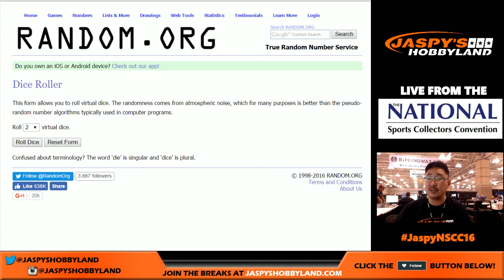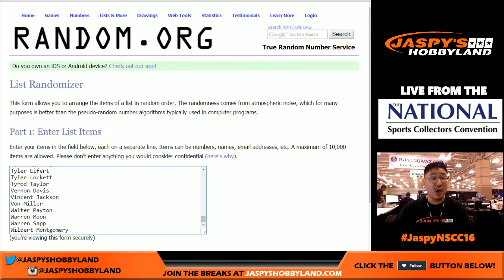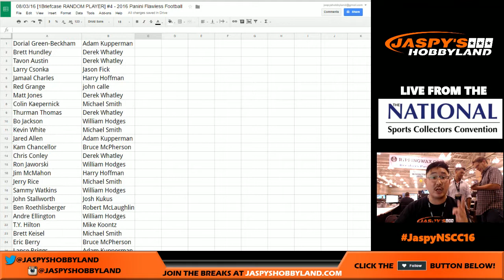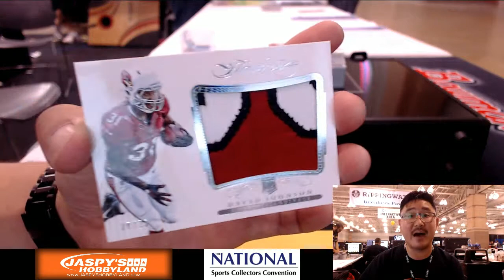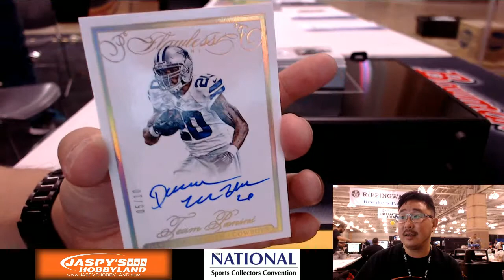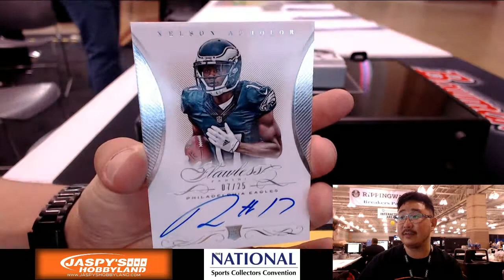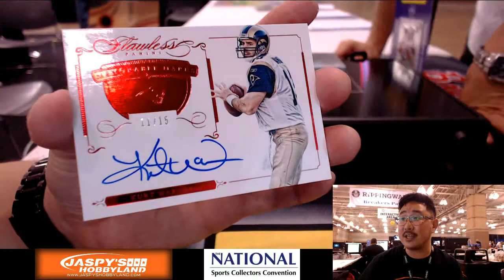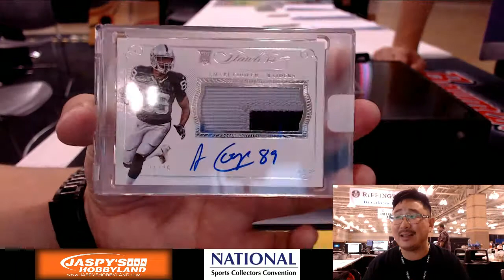08/03/16 [1Briefcase RANDOM PLAYER] #4 - 2016 Panini Flawless Football